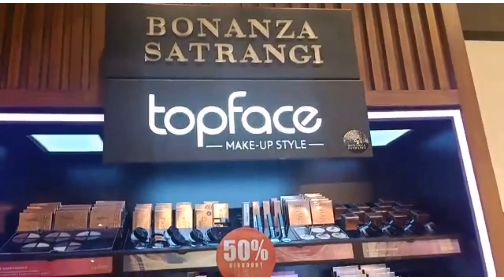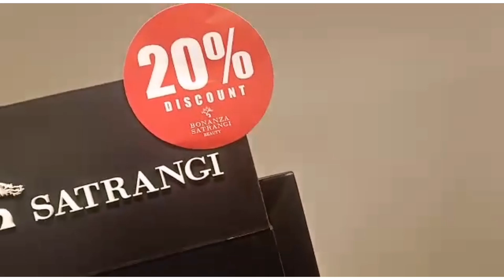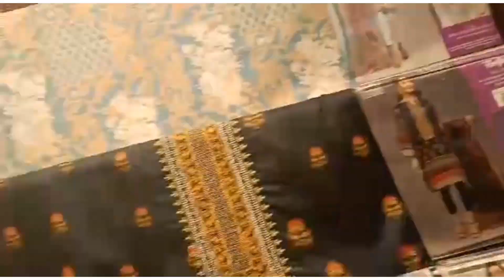Bonanza Sale on Cosmetics,Perfumes and Clothes || Raja Sahib Liberty Laho/ with Nimra joiya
hello:-

Hope you all are Good. this video is on discount of cosmetics products & Perfumes and Unsitch lawn suit at Raja Sahib Bonaza Satrangi liberty market lahore...

Raja sahib libert
Bonanza Satrangi

Nimra Joiya